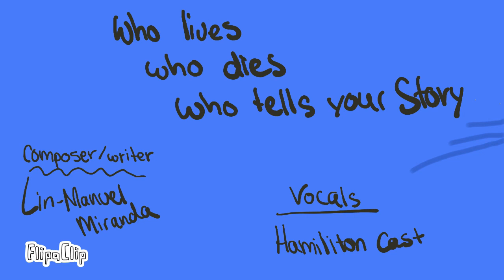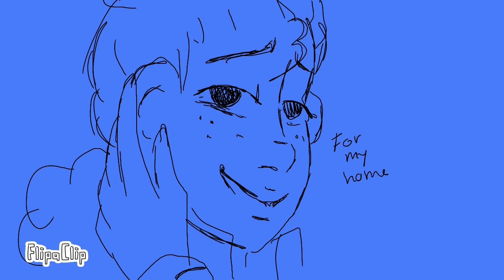Who Lives, Who Dies, Who Tells Your Story HAMILTON ANIMATIC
from the musical Hamiliton
Edited by Senpairin
Art by me KYOKO :)